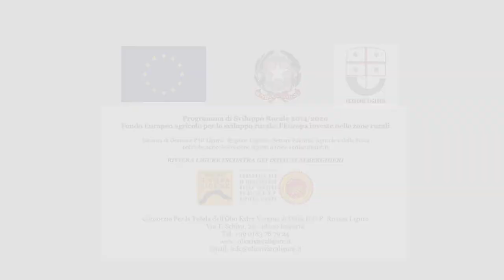La cucina dell'Olio Extravergine di Oliva DOP Riviera Ligure: il Brandacujun